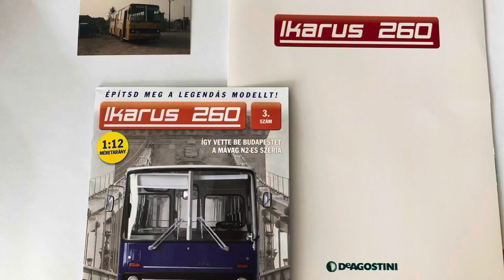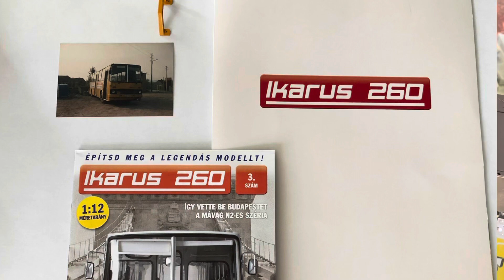Ikarus Bus 1:12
Ikarus Bus von DeAgostini bis Ausgabe 47